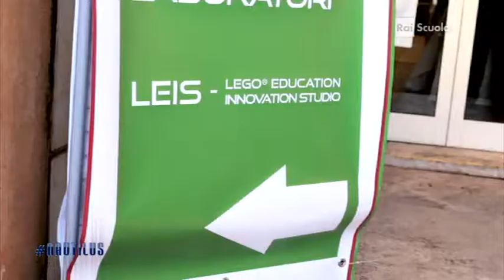La FMD su Rai Scuola (17 dicembre 2013)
La RomeCup 2013 e la robotica educativa su Nautilus del 17 dicembre 2013.